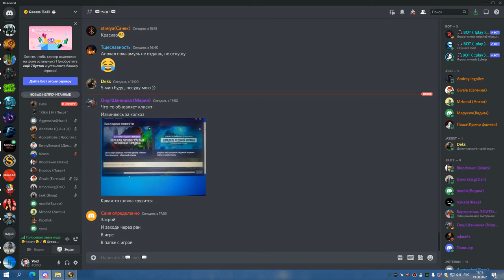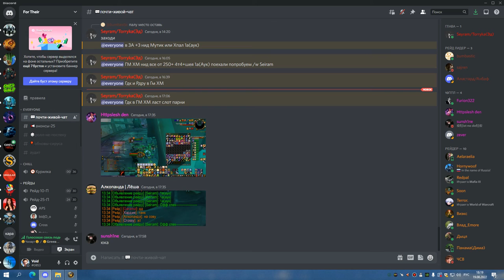2я часть ЦЛК 25 ГЕР РЕБРО И ТРАИ ЛЕДИ ШП 19 08 22